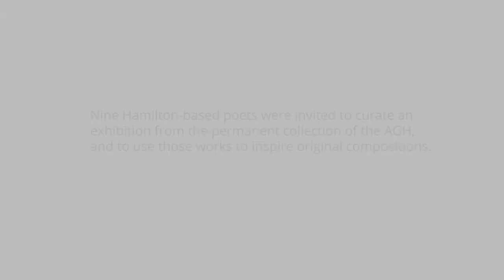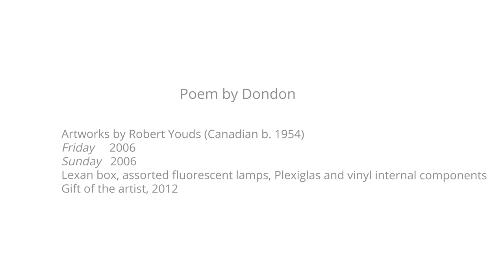Breaking the Vault: Dondon ("Friday" & "Sunday" by Robert Youds)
Nine Hamilton-based poets were invited to curate an exhibition from the permanent collection of the AGH, and to use those works to inspire original compositions. This video features poetry by Dondon in response to the work:
"Friday" 2006 & "Sunday" 2006
Robert Youds
Lexan box, assorted fluorescent lamps, Plexiglas, internal components
Gift of the artist, 2012